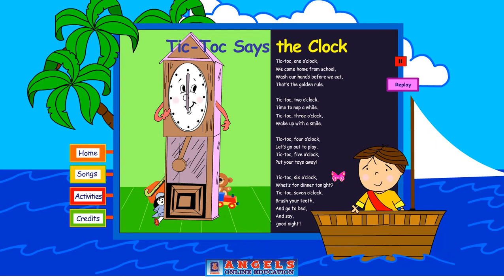TIC-TOC SAYS THE CLOCK| NUMBER SONGS | Angels School System